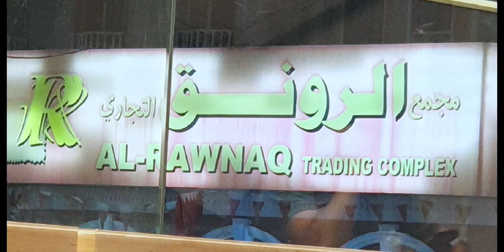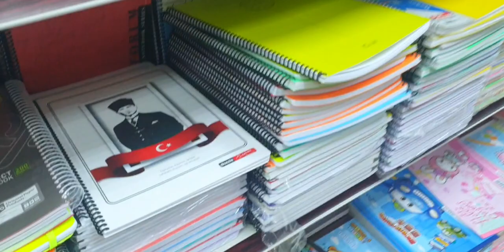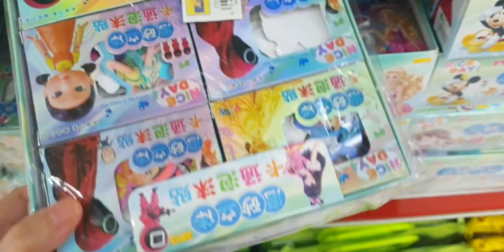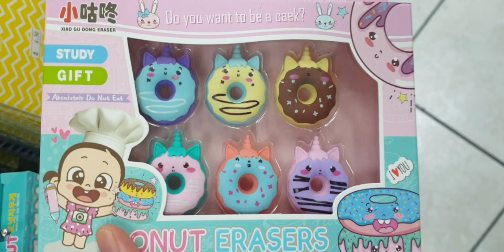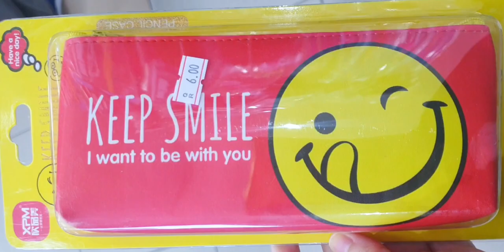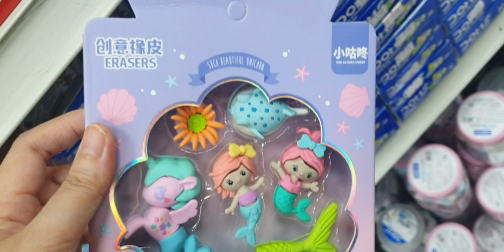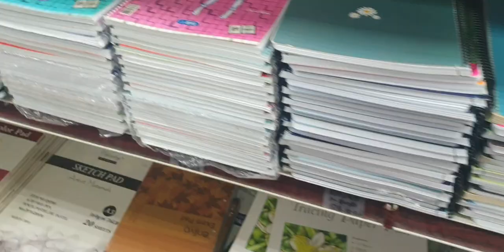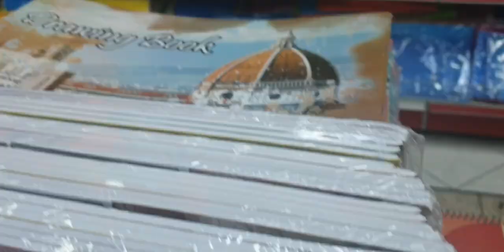DIVISORIA in Qatar * CHEAP STATIONERY School Supplies at AL RAWNAQ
DIVISORIA in Qatar | Shopping Cheap STATIONERY School Supplies * AL RAWNAQ